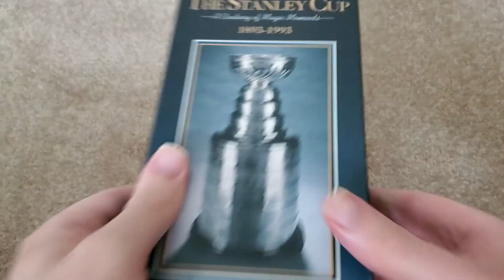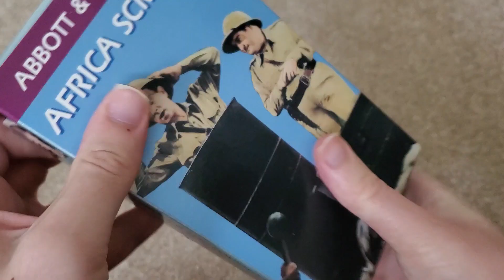VHS Tapes from the ThriftStore